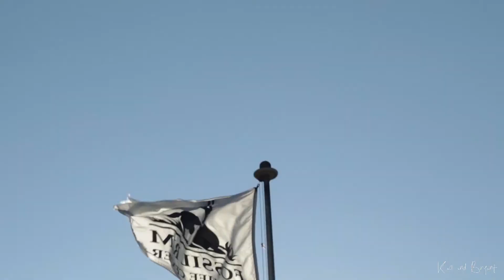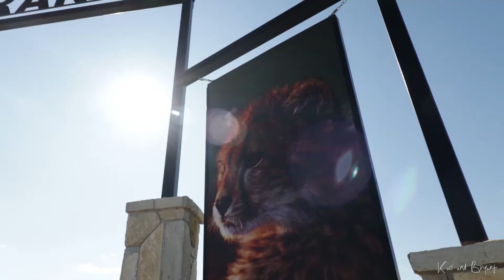It's Not a Zoo!! Fossil Rim Wildlife Center, Family Adventure!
Me, Kaci and Myka take a trip to Fossil Rim Wildlife Center in Glen Rose Texas on a cold winter day to have some fun without freezing our butt's off!!